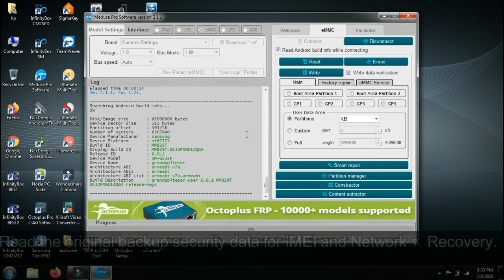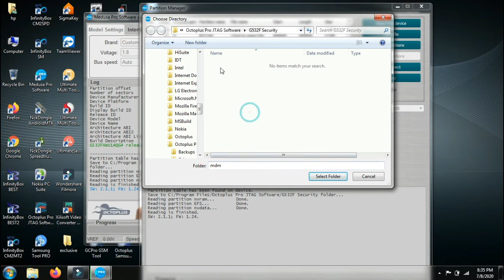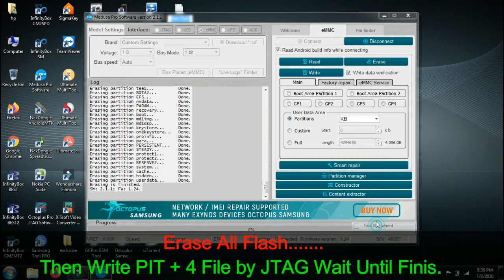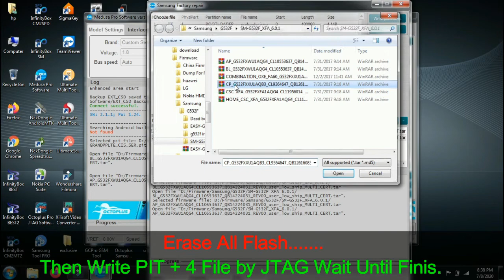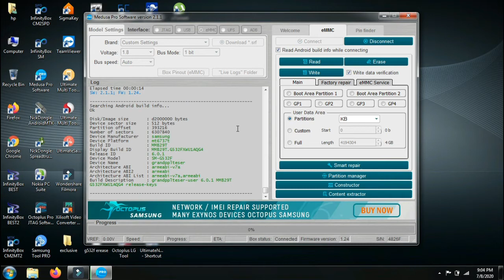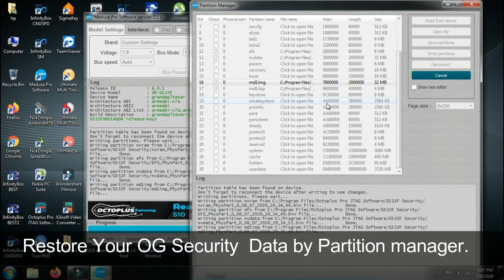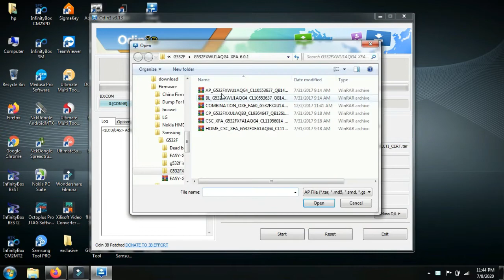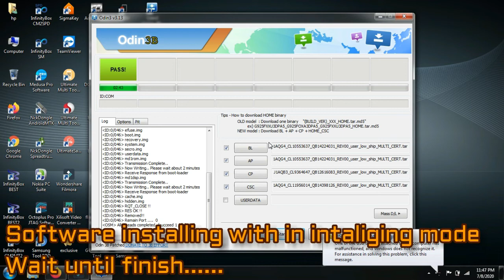Samsung G532F Dead Boot Repair Done Without Dump File by Medusa PRO ││ eMMC QN16BB ⌨